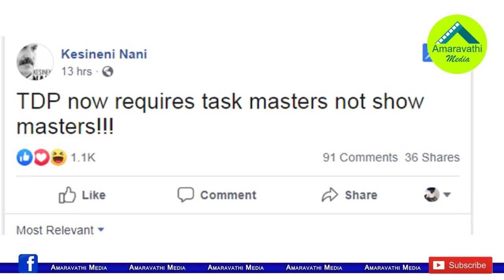కేశినేని ఎత్తిపొడిచే ఆ షో మాస్టర్స్ సెటైర్లు ఎవరి మీద..?| Whom the MP Kesineni Nani is targeting.?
Vijayawada TDP MP Kesineni Srinivas(Nani) continues to fire salvos at his own party. Recently, he made some sarcastic remarks against a few of his partymen. He tweeted saying that the TDP needs leaders of substance or task masters and not show masters.